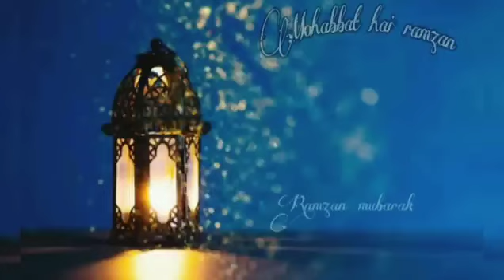ye noor noor barkato ke# iftar full video# Ramadan Mubarak